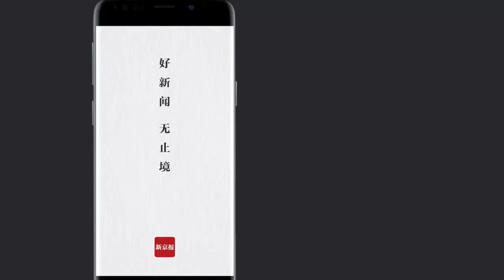西安一下水道施工中坍塌3人被埋：1人身亡 2人被困超8小时